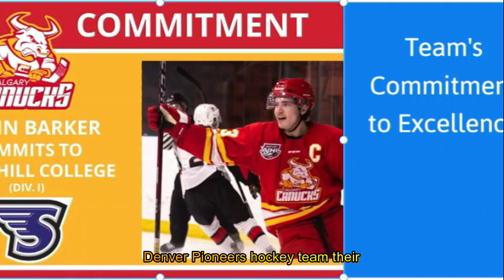Denver Pioneers hockey's Zeev Buium, Sean Behrens win 2023-24 NCHC awards | Colorado Sunshine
Celebrate the achievements of Zeev Buium and Sean Behrens from the Denver Pioneers hockey team as they clinch the prestigious 2023-24 NCHC awards. Bask in the Colorado sunshine as these talented players showcase their exceptional skills and dedication on the ice. Join in the excitement as their remarkable performances are recognized and applauded by fans and teammates alike.